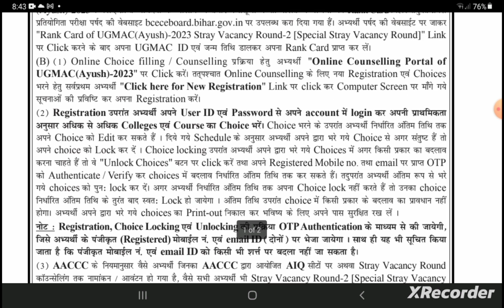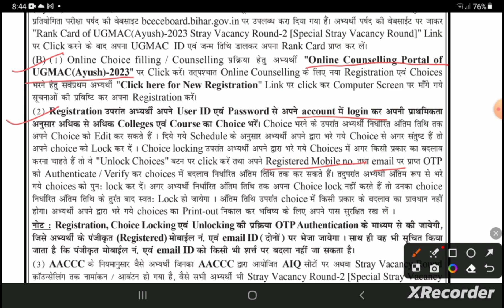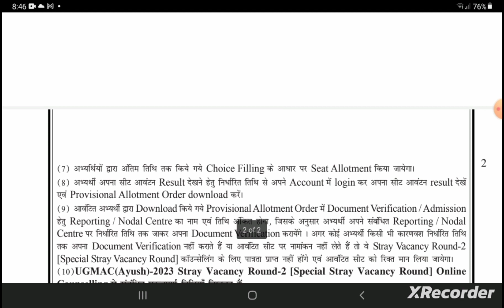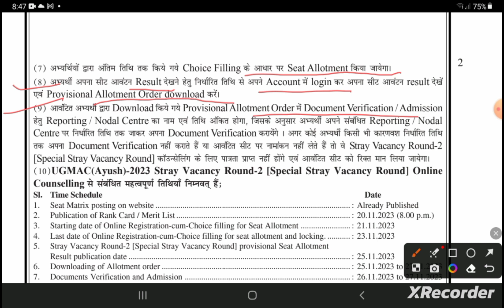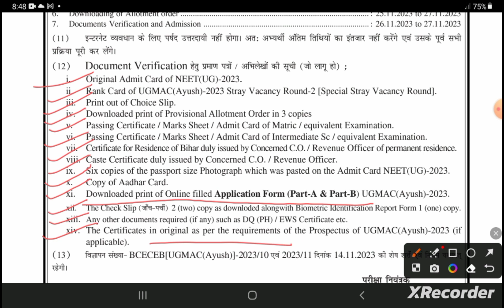Bihar Special Stray Vacancy Allotment and Document Required During Reporting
✅CareerBanao Toll Free No.: 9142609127